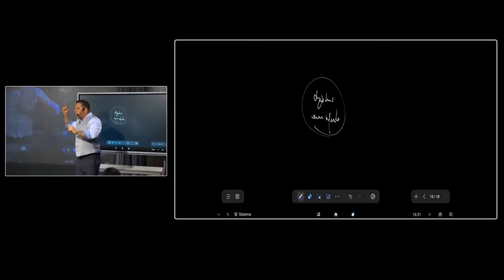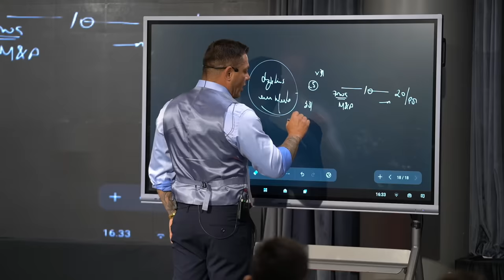ESSE VIDEO É PRA VOCÊ! | EVANDRO GUEDES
Explore a complexa jornada através do tempo e das emoções neste vídeo profundo entre passado, presente e futuro.

Descubra estratégias poderosas para enfrentar esses desafios, desvendando como experiências passadas moldam nossas percepções atuais e impactam nossos caminhos futuros.

Junte-se a nós para uma discussão perspicaz e reconfortante sobre a superação desses obstáculos, enquanto buscamos compreender melhor a nós mesmos e criar um futuro mais brilhante e saudável emocionalmente. Se você busca clareza, conforto e direção, este vídeo é para você.

Vamos caminhar juntos rumo à cura e ao crescimento pessoal!

🔝 Faça parte dos mais de  1MV de inscritos!